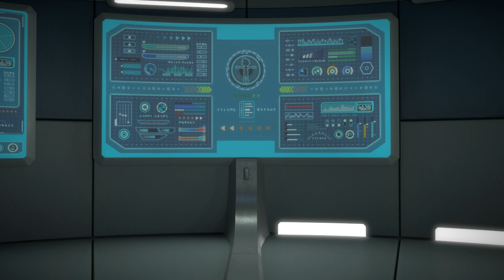DINOCORE4 | EP11 | The Last Galaxy Stone | Robot | Cartoon | Official | TUBAn English TV